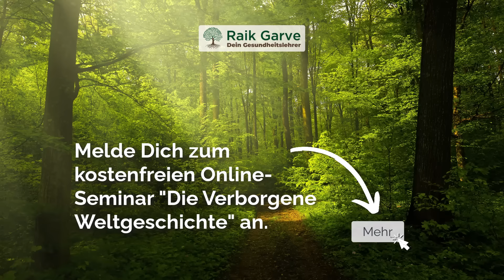Die wahre Bedeutung von Karma und wie es wirkt?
Entdecke in unserem neuesten Video die tiefgreifende Bedeutung von Karma und erfahre, wie dieses Konzept in unserem Leben wirkt, um Auswirkungen und Handlungen zu verstehen. Tauche ein in die Diskussion über die spirituelle Lehre des Karmas und lerne, wie bewusste Entscheidungen und Handlungen unser Schicksal beeinflussen können.